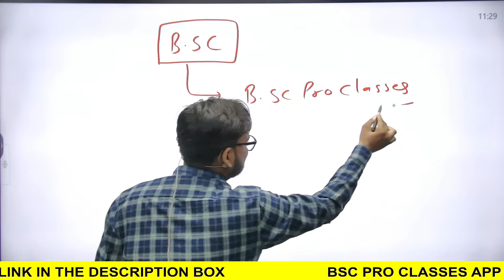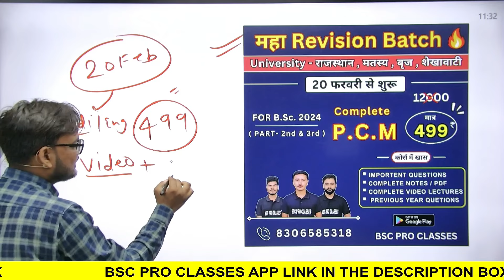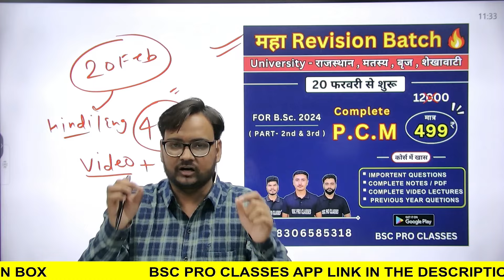How to Prepare B.Sc in 1 Month | B.Sc Exam 2024 Study Tips | B.Sc ki Taiyari Kaise Kare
How to Prepare B.Sc in 1 Month | B.Sc Exam 2024 Study Tips | B.Sc ki Taiyari Kaise Kare | B.Sc 2024 | Genuine Classes